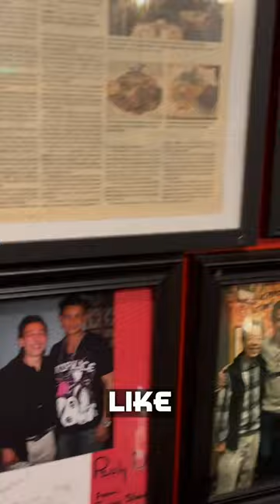Killer EGGROLLS at Harvey Moy's 🥡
Harvey's restaurant has family roots stretching back to 1928!  This place is always a must try for me...Tell them Mr. Hand Pay sent you🙂👍